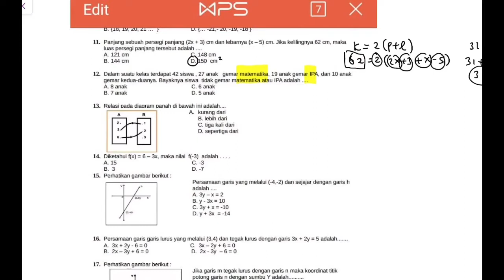🔴HIMPUNAN🔴Dalam suatu kelas terdapat 42 siswa, 27 anak gemar matematika, 19 anak gemar IPA, dan 10 a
Dalam suatu kelas terdapat 42 siswa, 27 anak gemar matematika, 19 anak gemar IPA, dan 10 anak gemar kedua-duanya. Banyaknya siswa tidak gemar matematika atau IPA adalah#matematikasoal diagram vennsmp#fisikasmp#caramudah